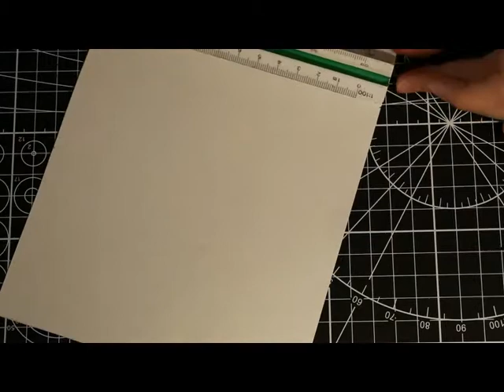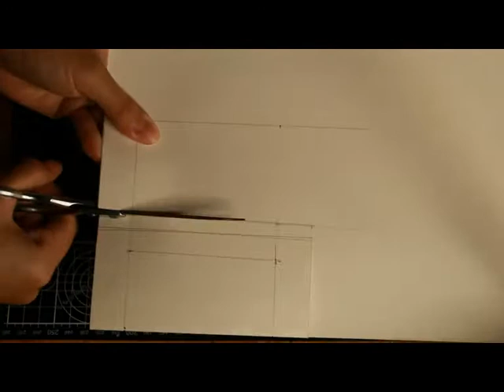SCALE MODEL | BADJAO STILT HOUSES | 1:40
BADJAO STILT HOUSES AMONG MANGROVES
Most of them are called Badjaos or the “sea gypsies” of the Sulu and Celeb seas and they live mostly on house boats all their lives. In this region, once they have caught their fish, they just easily cross by the port and sell their fresh catch.